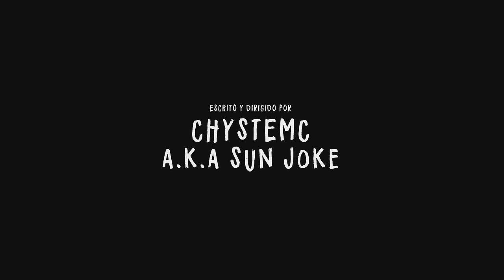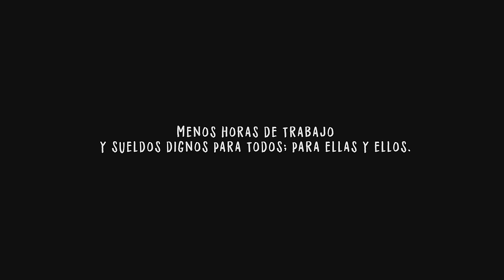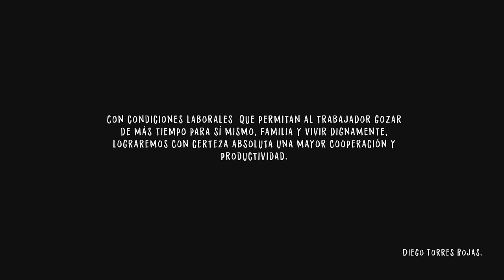Chystemc - Ma Ar Ei Pi 🎤 (Vídeoclip)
☯ MA AR EI PI - del álbum Techymuv de Chystemc

☯ Producción Audiovisual:
- Guión/Dirección/Edición/Montaje: Diego Torres Rojas a.k.a Chystemc
- Cámara/Producción: Fernando Dominguez a.k.a Alucinati Films
- Post Producción/Fx: Miguel Colmenares y Herman Castro Jopia
- Color: Herman Castro Jopia
- Maquillaje: Myriam Riveros Aravena
*** (Grabado el 8 de sept. del 2017) ***

☯ Producción Musical
- Beat: Hordatoj
- Pre-Mezcla Beat/Bassline: A.R.B
- Solo Guitarra: Pablo La'Ronde
- Edición/Mezcla: Chystemc
- Letra/Voces/Grabación/Mezcla: Chystemc
- Mastering: 16 Levels (G Curin & Dj Transe)

☯Actores:
Benjamín Rivas (jefe abusivo)
Edu Dominguez Polloni (guardia despertando)
Alexander Solórzano (guardia adoctrinado)

☯Bailarines (Doyoh):
Viviana Piña Cocna, Nicolás Cancino, Lukas Lizama Garrido, Jean Franco Lopez
Francia Gomez Salazar, Patricio Castañeda, Nicole Meza Vargas, Gabriela Carrasco Cornejo
Denisse Canales Ruiz, Cinthia Pérez Soto, Germán Gutiérrez Acuña, Loreto Leiva Cabezas
Camila Vergara Ortiz, Inge Hoffens, Dominga Hoffens, Valentina Saavedra
Jenny Cavieres, Nayan Curilen, Alejandra Yanara, Diego González, Mauricio Bazán
Jorge Lagos, Nicolás Donosso, Danko Valenzuela ,Franco Valenzuela
Nicolas Oteiza, Valentina Kuruf, Felipe Paredes

INDAJAUSMAN CLASSICS ®.